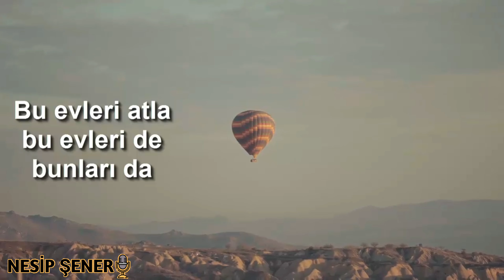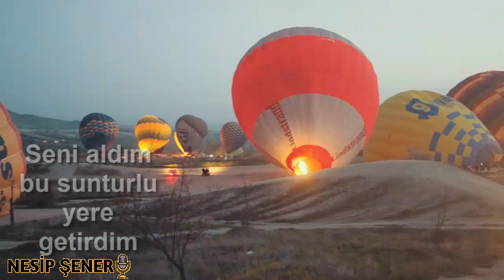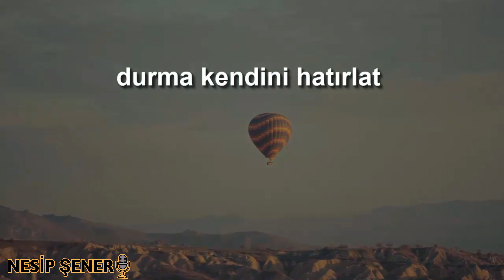Göğe Bakma Durağı / Turgut Uyar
İkimiz birden sevinebiliriz göğe bakalım
Şu kaçamak ışıklardan şu şeker kamışlarından
Bebe dişlerinden güneşlerden yanab otlarından
Durmadan harcadığım şu gözlerimi al kurtar
Şu aranıp duran korkak ellerimi tut
Bu evleri atla bu evleri de bunları da
Göğe bakalım

Falanca durağa şimdi geliriz göğe bakalım
İnecek var deriz otobüs durur ineriz
Bu karanlık böyle iyi afferin Tanrıya
Herkes uyusun iyi oluyor hoşlanıyorum
Hırsızlar polisler açlar toklar uyusun
Herkes uyusun bir seni uyutmam bir de ben uyumam
Herkes yokken biz oluruz biz uyumayalım
Nasıl olsa sarhoşuz nasıl olsa öpüşürüz sokaklarda
Beni bırak göğe bakalım